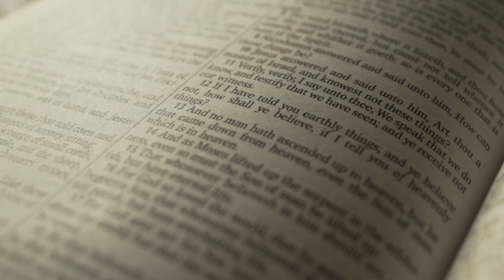Maybe Someday by John Lange - Official Music Video